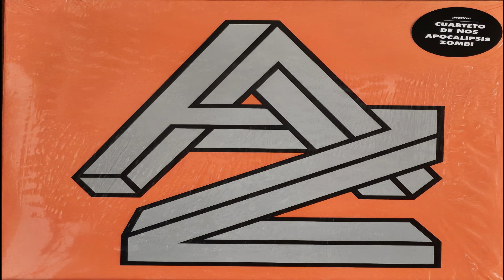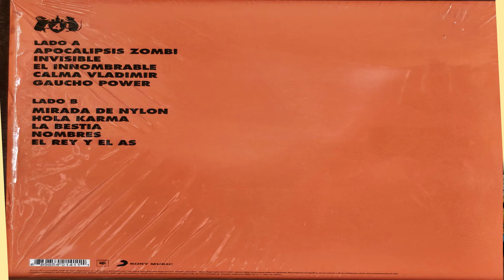El Cuarteto De Nos ‎– Mirada de Nylon Vinyl 2017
La canción “Mirada de Nylon” de El Cuarteto de Nos es una poderosa reflexión sobre el concepto de la artificialidad y la vida sintética. A través de su letra, la banda uruguaya nos invita a explorar la idea de cómo las personas construyen personalidades y adoptan comportamientos artificiales como una forma de protegerse de la realidad a veces dura del mundo que nos rodea. La letra describe a un personaje con una “mirada de vinilo” y una “sonrisa de plástico”, sugiriendo que su existencia se basa en la artificialidad, en elementos fabricados como el nylon y el teflón. “Mirada de Nylon” es un llamado a la reflexión sobre cómo nos relacionamos con el mundo y con nosotros mismos. Nos hace cuestionarnos si estamos construyendo una personalidad artificial como mecanismo de protección, o si nos estamos permitiendo ser auténticos y vulnerables. En un mundo donde la artificialidad es tan común, es valiente ser uno mismo y enfrentar la realidad tal como es.

Copyright fonográfico – Porfiado Records

Tornamesa Pro-Ject Essential III Phono
Cartucho Ortofon 10 OM Stylus
PREVIO PHONO INTEGRADO